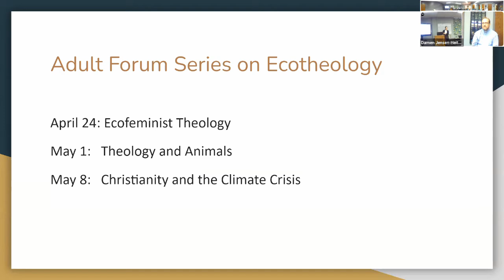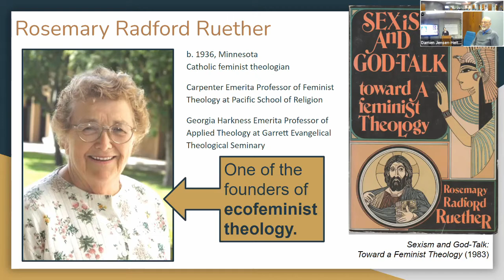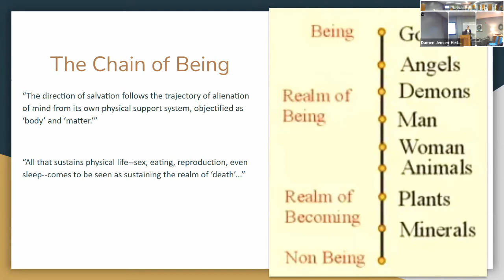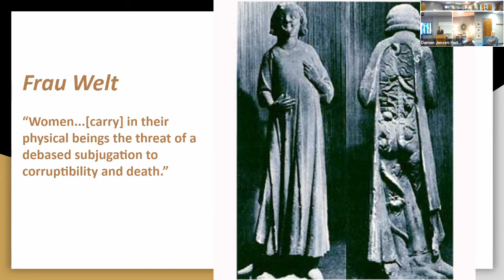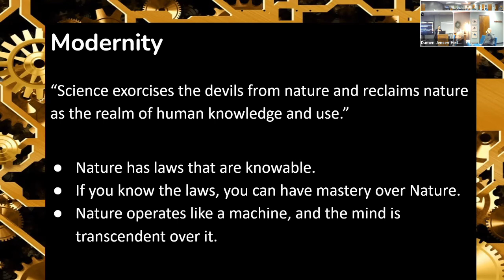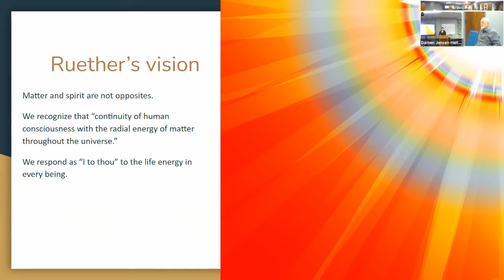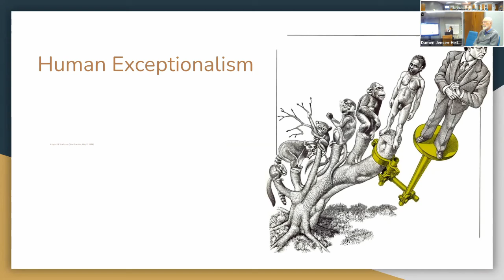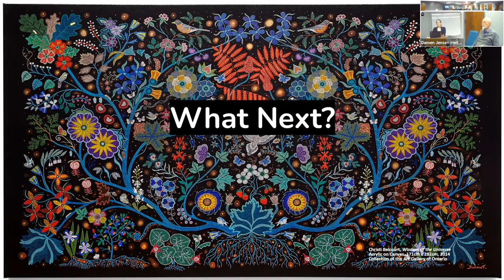Ecotheology, Part 1: Ecofeminism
Dr. Dorothy Dean of Hasting College begins this three-part exploration of the connections and overlap between ecology and theology. This is session, she examines the roots of ecofeminism and the insights and critiques it brings to our attention. This forum was presented and recorded via First Presbyterian Church of Hastings on April 24, 2022.